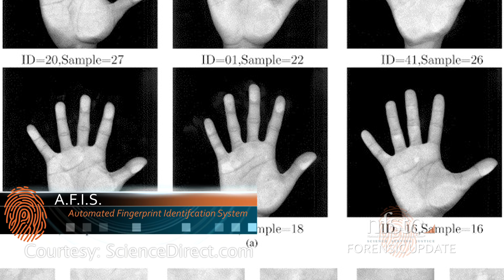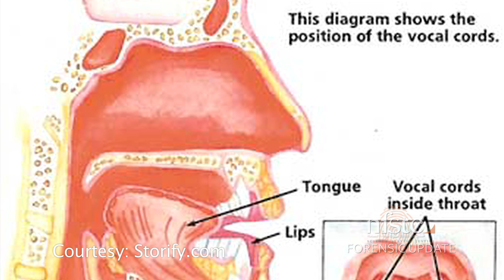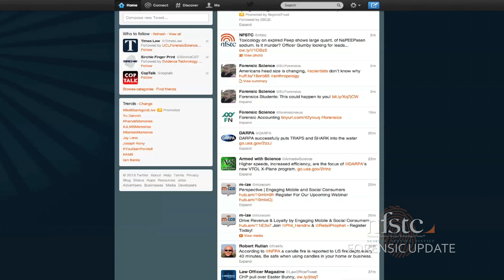NFSTC | Forensic Update | April 8 2013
The National Forensic Science Technology Center, with host Bill Duffin, presents the NFSTC Forensic Update, bringing you the latest in forensic science news from around the world.